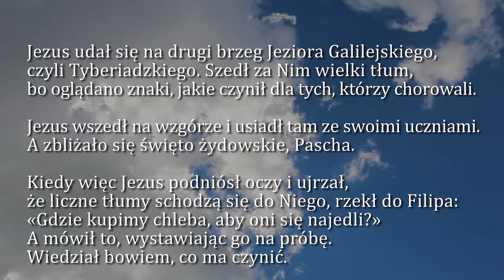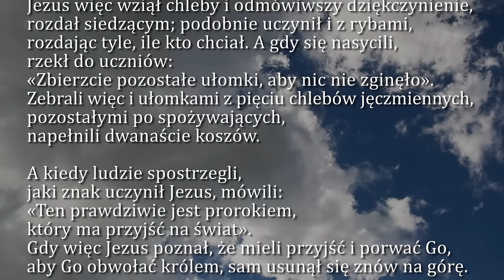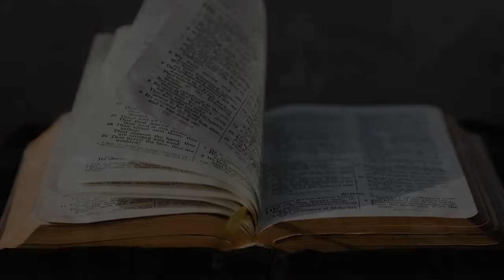Dobra Nowina na dziś | 12 kwietnia - Piątek, II tyg. Wielkanocnego